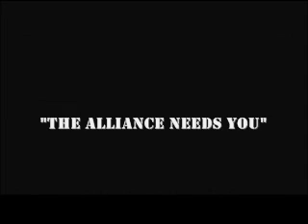Fight For Survival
This is the 14th video from black moon studios. enjoy